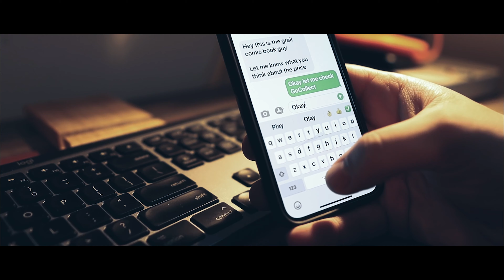BUYING A COMIC BOOK GRAIL! | Short Film